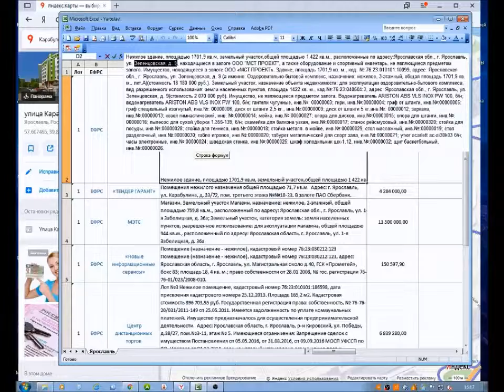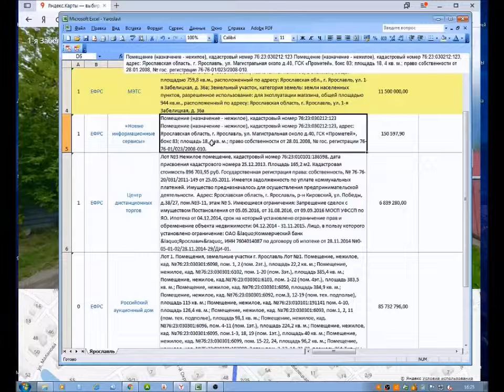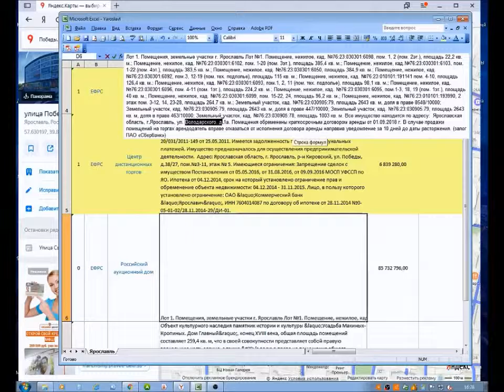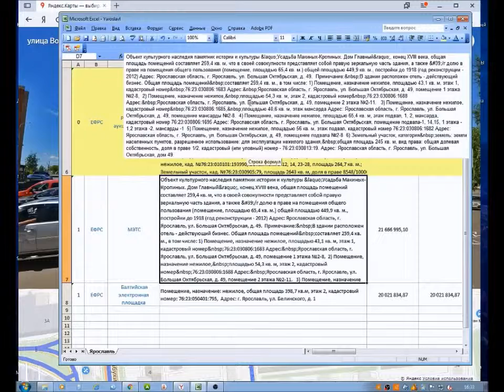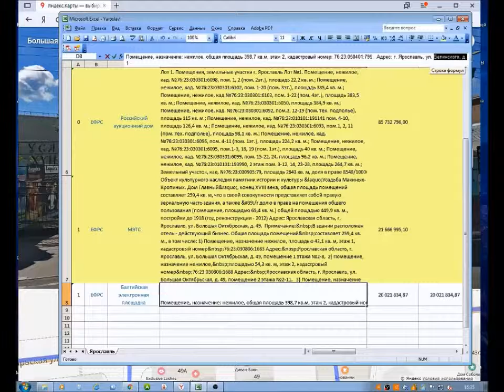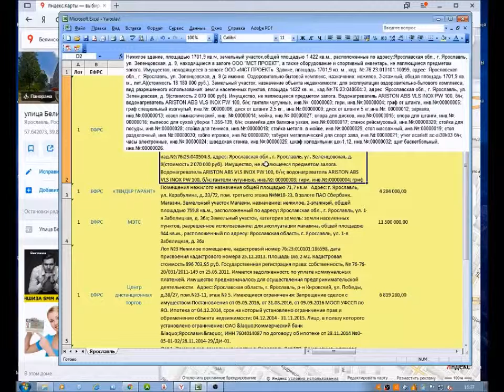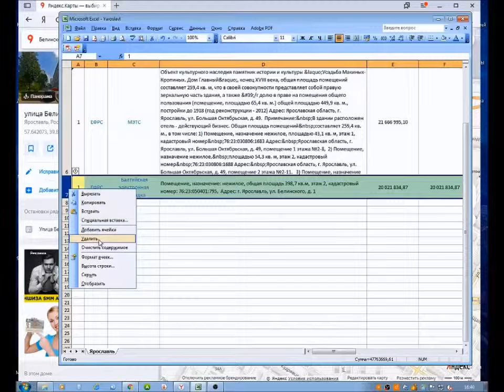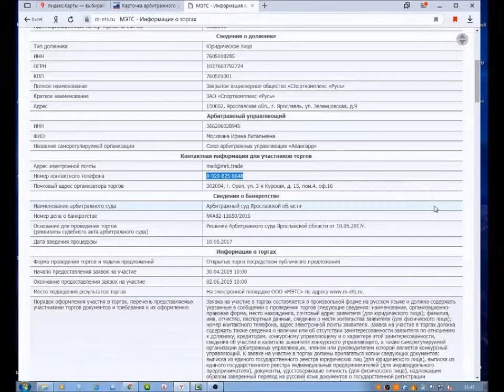Работа с каталогом 1 фильтр Нежилые помещения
Сохраните ссылку на папку. каталог обновляется каждую неделю.

Возможен сбор лотов по вашим критериям (город, имущество)

По всем интересующим вопросам просьба обращаться по телефону:
Артем Борисов
Специалист по торгам